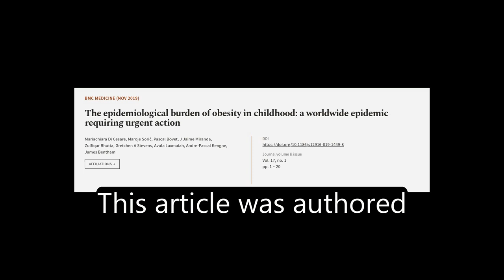The epidemiological burden of obesity in childhood: a worldwide epidemic requiring ur... | RTCL.TV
### Keywords ###

### Article Attribution ###
Title: The epidemiological burden of obesity in childhood: a worldwide epidemic requiring urgent action
Authors: Mariachiara Di Cesare, Maroje Sorić, Pascal Bovet, J Jaime Miranda, Zulfiqar Bhutta, Gretchen A Stevens, Avula Laxmaiah, Andre-Pascal Kengne ,and James Bentham
Publisher: BMC
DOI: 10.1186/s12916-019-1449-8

### Video Timestamps ###
0:00:00 - Summary
0:02:04 - Title
0:02:11 - Tail
0:02:15 - End